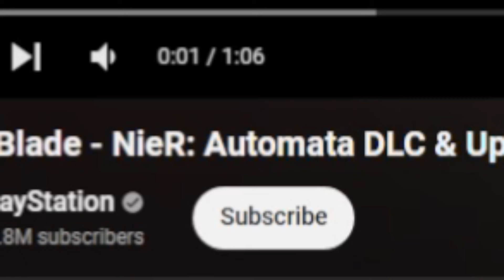OMG! Stellar BLADE - NIER Automata DLC REACTION TRAILER! | Fuzhpuzy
Checking out Stellar Blade - NieR: Automata DLC NEW official trailer!❤️ I CAN'T BELIEVE THIS!!!